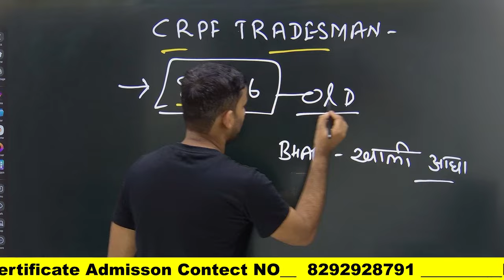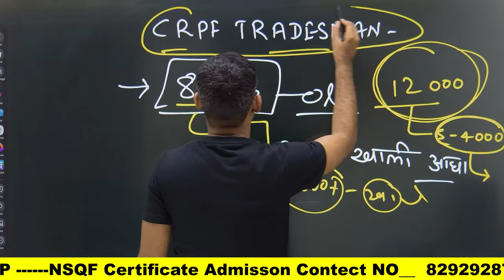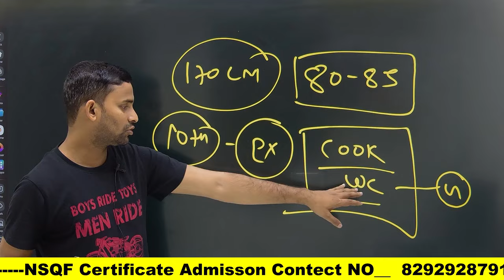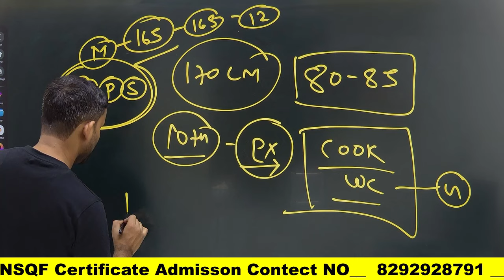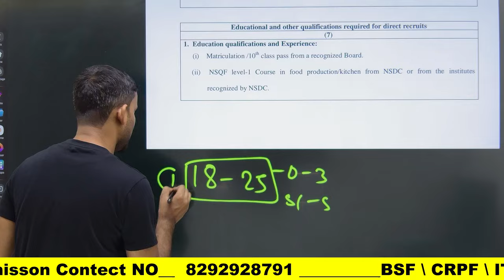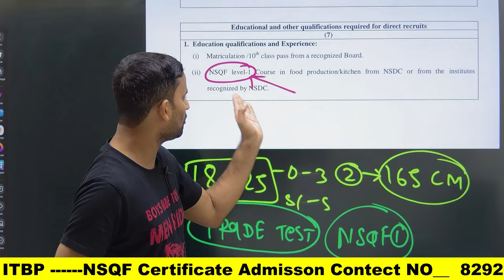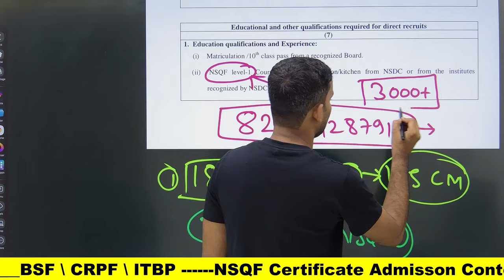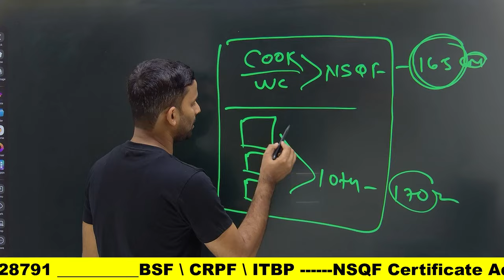CRPF New Vacancy 2024 🚨 Post: 5000+ CRPF Kitchen Service New Vacancy 2024 ! CRPF New Vacancy 2024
crpf
tradesman
vacancy 2024
crpf kitchan service 2025